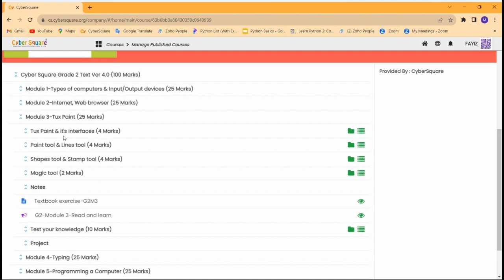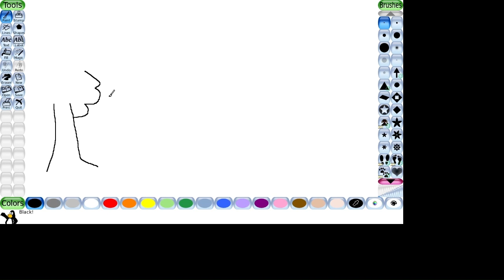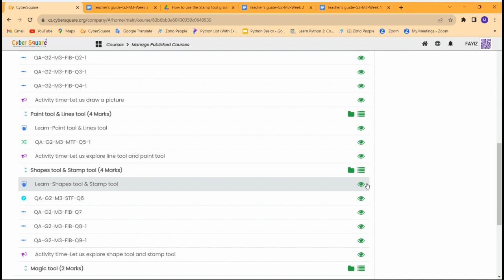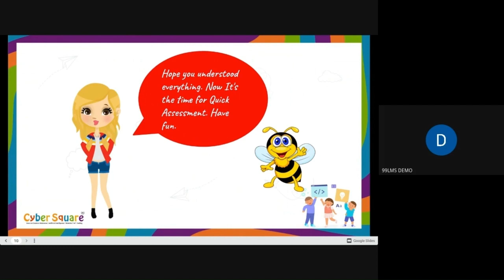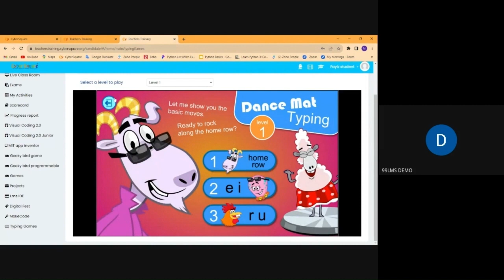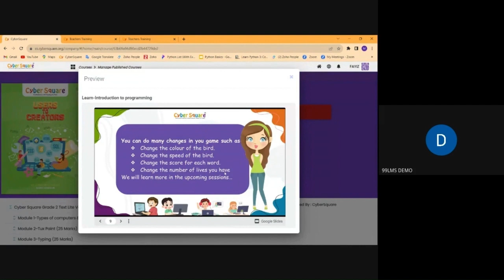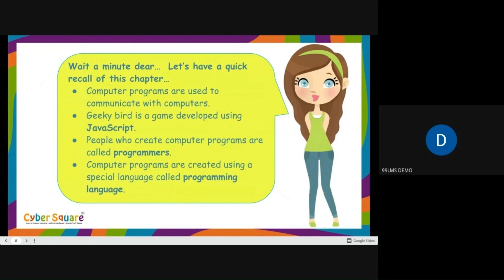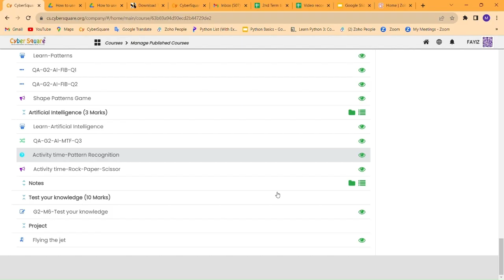Grade 2 Ver 4.0 (All Modules) - Cyber Square CBSE textbook training for Teachers (Malayalam)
Grade 2 Mastery: Navigating Cybersquare 4.0 - A Deep Dive into CS essentials for Educators.
Welcome to our comprehensive training session for Grade 2 teachers on Cybersquare Computer Science Textbook ‘Users of Technology to Creators of Technology’ Version 4.0”. In this enlightening tutorial, we'll take you through the exciting world of computer science education for young learners. Our syllabus covers crucial topics, Types of computers and input/output devices, Internet,web browser, Tux plant,Typing, programming a computer, introduction to Artificial intelligence.!
Whether you're a seasoned educator or new to teaching computer science, this training is designed to equip you with the knowledge and tools you need to inspire and educate your Grade 2 students effectively.
Join us on this educational journey, and let's empower the next generation of tech-savvy innovators together.